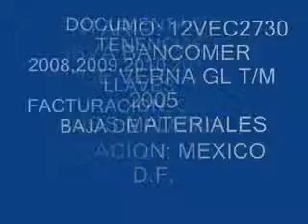DODGE, VERNA GL 2005